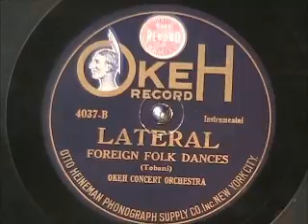FOREIGN FOLK DANCES by the Okeh Concert Orchestra 1919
FOREIGN FOLK DANCES by the Okeh Concert Orchestra, recorded in 1919.  And lest we forget, it's LATERAL.  Enjoy!